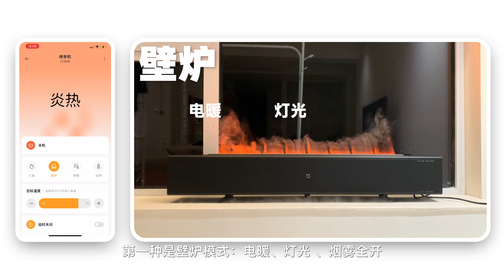是什么让90㎡的家 实现壁炉自由？